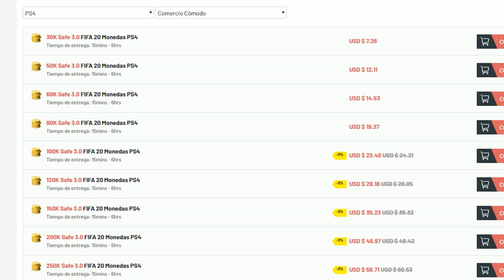COMO CENTRAR EN FIFA 20 - Tutorial Centros Chetados Rasos - Impossible Arriba Truco Especial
►TIROS LIBRES En Fifa 20 TUTORIAL Efectos - FIFA 20 Tiro Libre Chetado Mejor Disparo Free Kicks

► FIFA 20 Como Tirar Penaltis En FIFA 20 TUTORIAL - Como Parar Todos Los Penaltis TUTORIAL 100%

► FIFA 20 Controles Secretos Que No Conoces - Pases Nuevos Secretos Trucos FIFA 20 Como Atacar Mejor

► FIFA 19 Mejor Fut Champions 30 - 0 ? TOP 100 ?  Vs PRO PLAYER El Mejor Partido De La Historia

► FIFA 19 - Mi Mejor FUT CHAMPIONS En La Historia - 30 0 ? TOP 100 ? Mejor Rendimiento Y Un Sueño